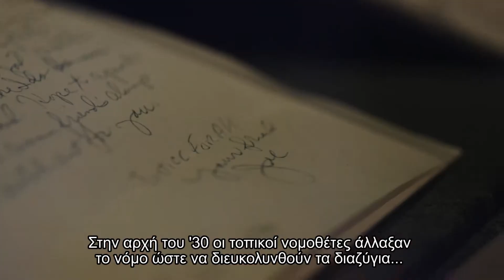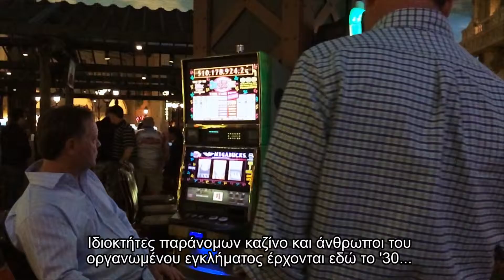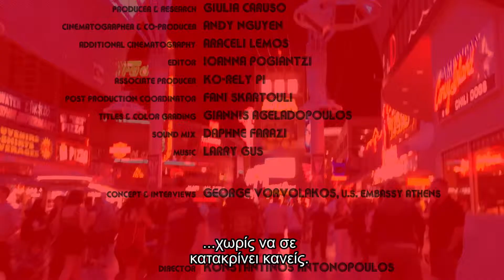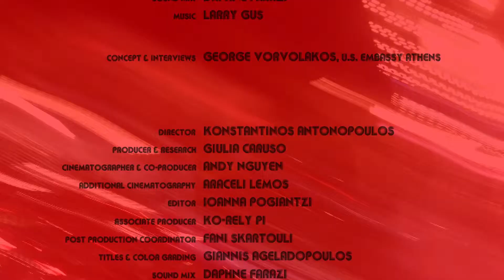Insider's Guide: The Heart of Las Vegas – America’s "Sin City"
Over 40 million visitors flock to Las Vegas, Nevada every year to celebrate vice in America’s “Sin City.” Hidden traits and desires that might be frowned upon in other places are on display in Las Vegas. Almost nothing is off limits! This week, the Insider's Guide takes you through a judgment-free city where "what is wrong in America is ten times worse here and what is right in America, is ten times more right here."

* Insider's Guide is a new series of short documentaries produced by the U.S. EMBASSY ATHENS, offering an insight to the Western United States. These videos show the entrepreneurial energy, public-private sector cooperation, and community involvement happening at unique destinations in the American west.